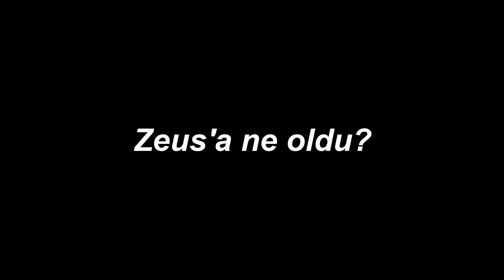ZEUS'A NE OLDU?